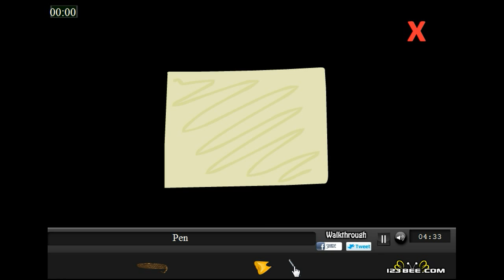Girl Trap Escape.flv